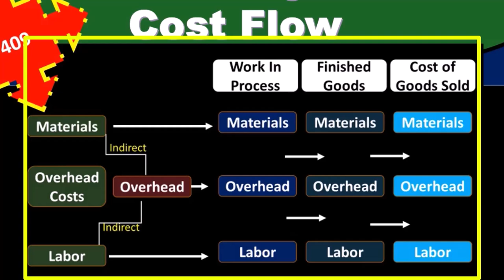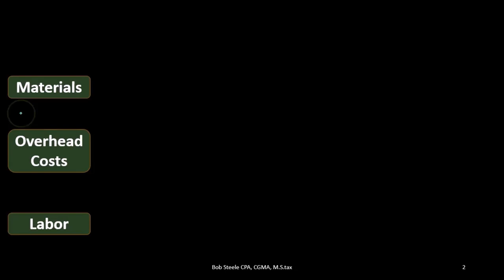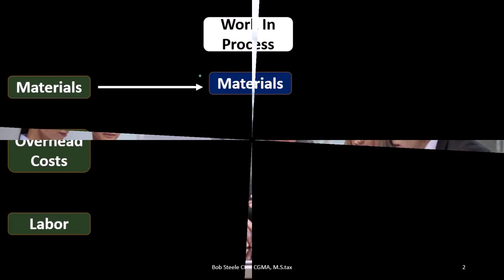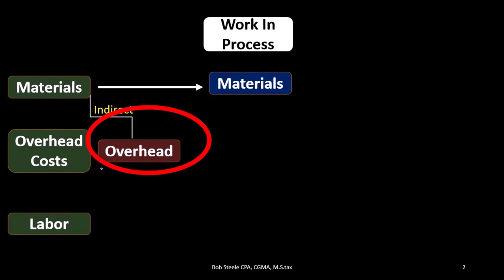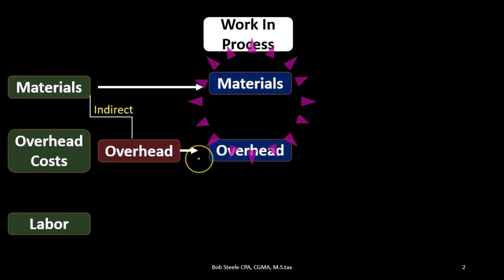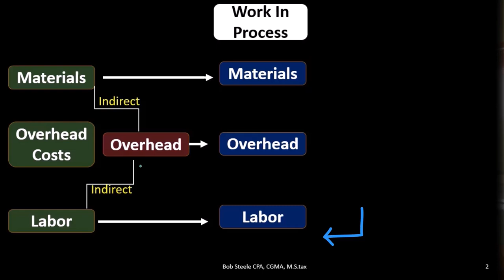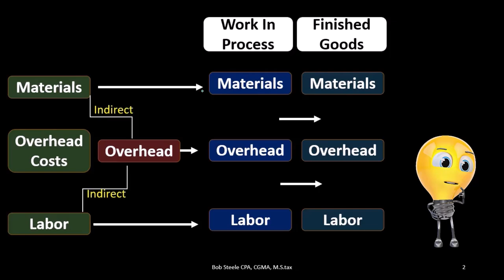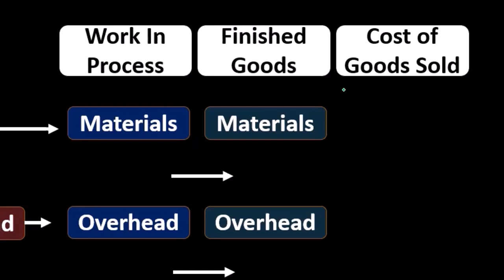Flujo de costos del sistema de costos de trabajo 100 Contabilidad Gerencial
Flujo de costos del sistema de costos de trabajo
Contabilidad Gerencial